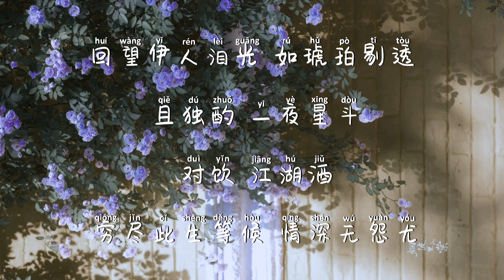珦昊 -独酌星斗 Pinyin Lyrics